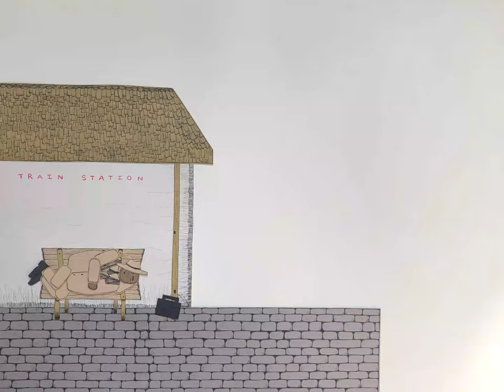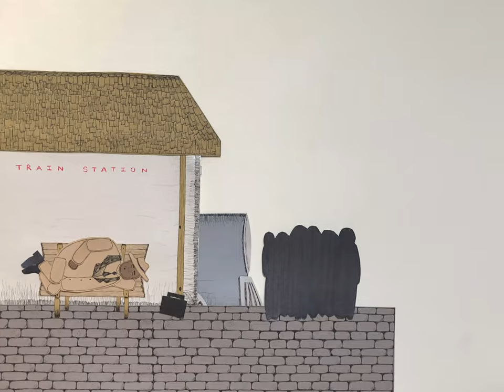At the Train Station - Paper Cut-Out Stop-Motion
This stop-motion was created through small pieces of paper. It was my first time executing an animation such as this, as well as my first time doing replacement animation. This was a VERY long shooting process that had me aching by the end of it. Sorry about the shakiness and lighting of the film, as I was shooting each frame with my phone suspended from a laundry drying rack! Do what you gotta do as I say! This was nominated to be shown at the MSUM Student Showcase for the Fall Semester of 2020, but my other stop-motion film "FIRED!" (also on the channel) was selected instead. Enjoy!